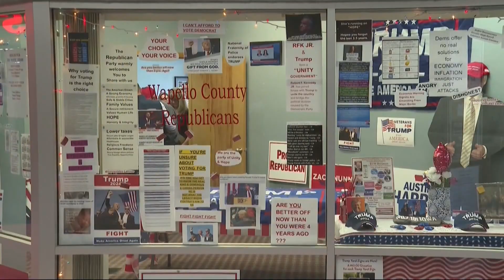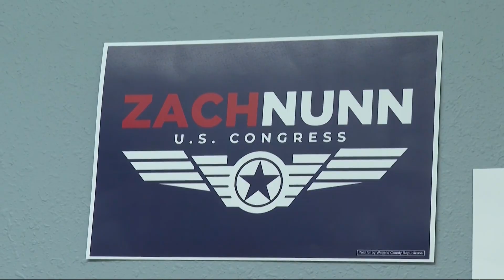Iowa GOP looks to energize base in Ottumwa during final stretch of the election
Speaking to voters at the Wapello County Republican Headquarters in Ottumwa on Tuesday, incumbent U.S. Rep. Zach Nunn (R-IA) listed border security, budget balancing, and national security as his top priorities if re-elected.